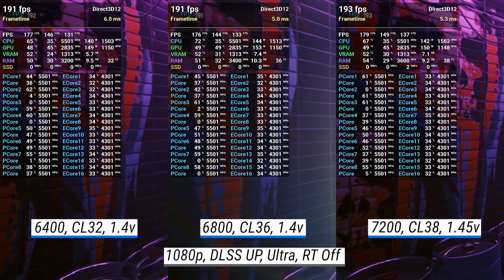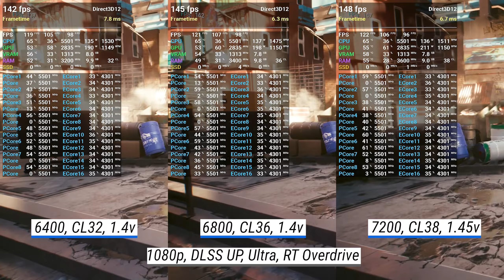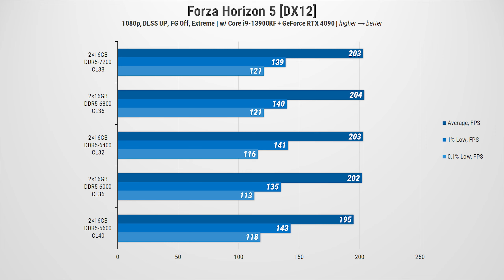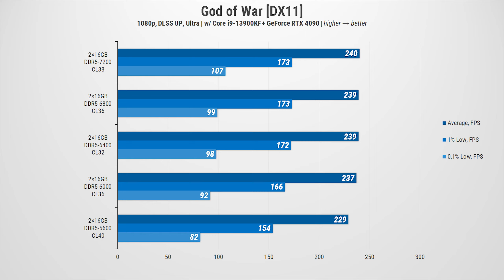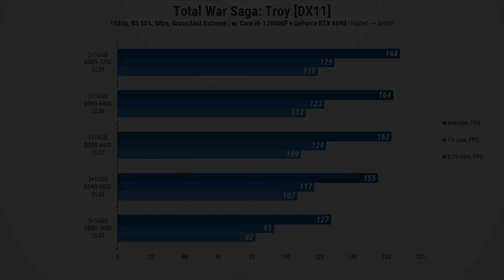DDR5-7200 vs DDR5-6800 vs DDR5-6400 w/ i9-13900KF + RTX 4090: Tets in 4 games at 1080p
- Test Bench -
- Intel Core i9-13900KF
- ASUS PRIME Z790-A WIFI
- Palit GeForce RTX 4090 GameRock OC
- DeepCool LS720
- Kingston KC3000 1TB
- Kingston FURY Renegade RGB DDR5-6400 CL32 2x16GB
- Kingston FURY Renegade RGB DDR5-7200 CL38 2x16GB
- Seasonic PRIME GX-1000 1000W (SSR-1000GD)
- DeepCool CG560
- Monitor: Philips Brilliance 329P9H
- OS: Windows 11 (Moment 3)

- Timestamp -
0:00 Intro
0:16 Gaming Benchmarks
0:18 Cyberpunk 2077
1:48 Forza Horizon 5
2:35 God of War
3:21 Troy: A Total War Saga
4:18 Synthetic Tests
4:21 7Zip, AIDA64, Geekbench 6
4:51 Outro